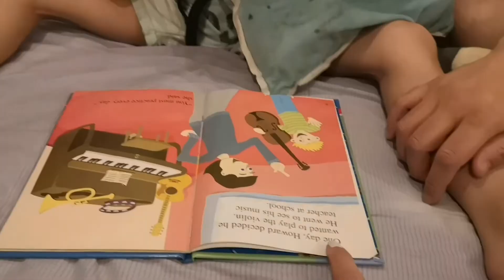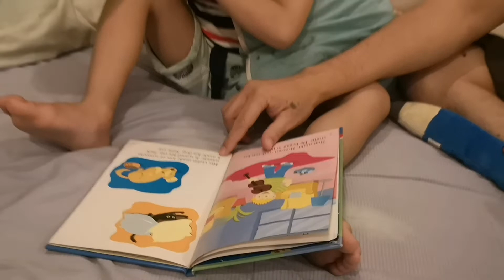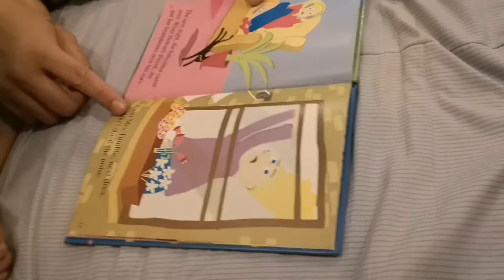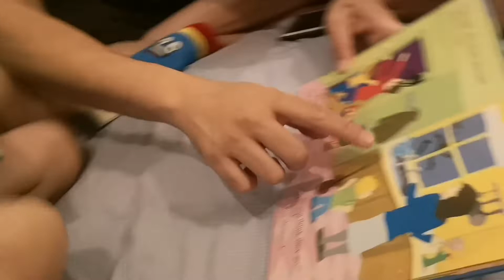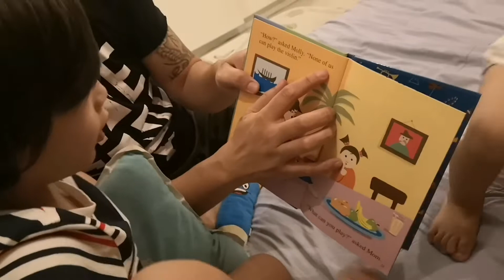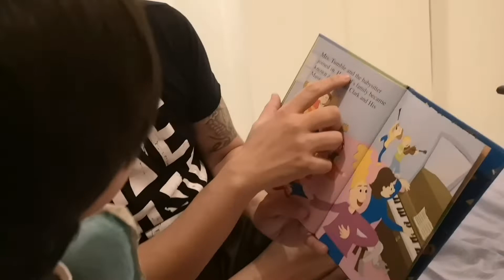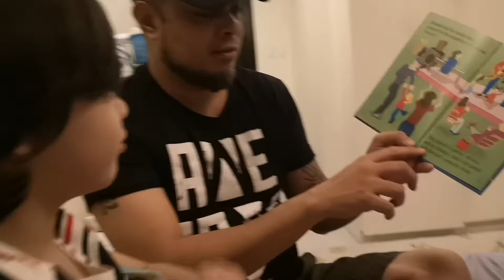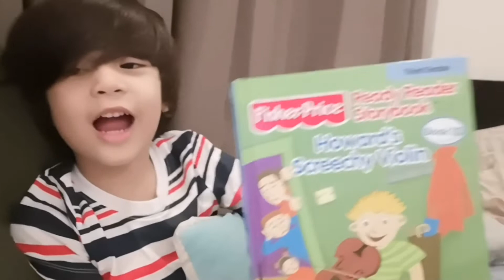Reading time | Jaden De leon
While under Quarantine we make sure that we have time to teach Jaden how to read.. We decided to focus on one book first that's why he said its his favorite Book.. We encourage everyone to spend more time with your family, educating our children through academics, as well as moral values, manners, discipline, and last but not least, teaching them to grow with our good Lord as a family.

Jennifer Orcine DL
Ian De leon